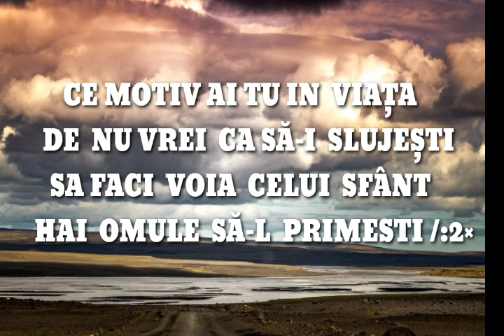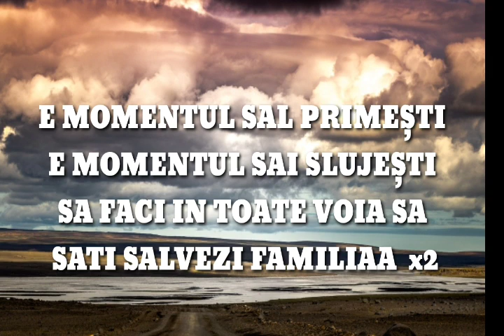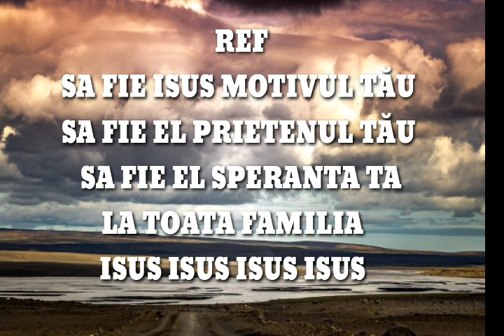Negativ Robert din Barbulesti ce Motiv ai tu în viața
Muzica și text Robert

Vido Robert

Negativ Mili din Barbulesti

Mixaj Florin Stanciu

Nu repostat